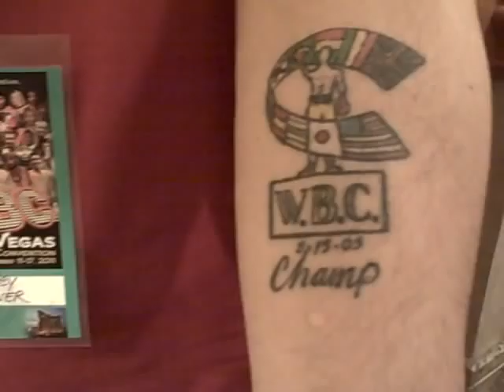Here's Chauncy Welliver!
Live from the WBC Convention: Meet Chauncy Welliver! The New Zealand heavyweight just won a WBC Continental Americas "Champion of the Year" Award. Hear his thoughts on the fight game, being a role model to kids AND see the tattoo he got to commemorate it all!